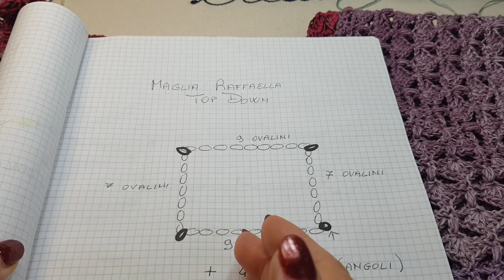CARDIGAN uncinetto ; TOP DOWN Raffaella, i passaggi per realizzare ...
Vi spiegherò come fare (dal tutorial Maglia Raffaella Top Down)  i passaggi per  realizzare l'apertura avanti e creare quindi il Cardigan Top Down Raffaella , spero possa essere utile
filati utilizzati ...di recupero , rimasugli delle cakes avanzate :)
con uncinetto 2,5
ho realizzato una taglia 44
Sito Web dove racchiudo tutti i video corsi che ho realizzato

❤️ Se ti ispiri ad una mia creazione  ricorda di CITARE SEMPRE LA FONTE ❤️
© Tutti i diritti riservati  Pattern di Marina Cafueri

👉Il Video tutorial può essere copiato solo per uso personale non può essere tradotto in altre lingue né incorporato in altri video tutorial o in Blog o Gruppi o quant'altro non può essere tramutato in PDF e in nessun'altra forma
e non per essere commercializzato o usato per fare corsi SOLO PER USO PERSONALE !
❤️ If you are inspired by one of my creations, remember to ALWAYS MENTION THE SOURCE ❤️

👉The Video tutorial can be copied only for personal use it cannot be translated into other languages or incorporated into other video tutorials or in Blogs or Groups or anything else it cannot be transformed into PDF and in any other form

Grazieeeeeeee 💖. al prossimo tutorial